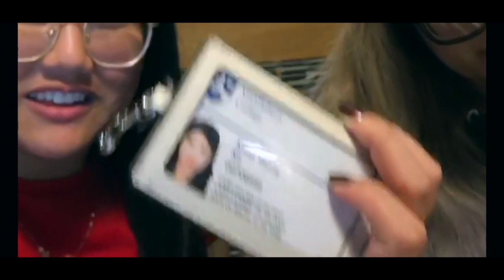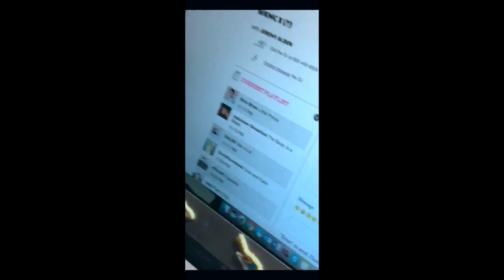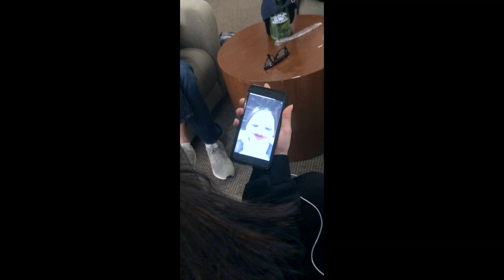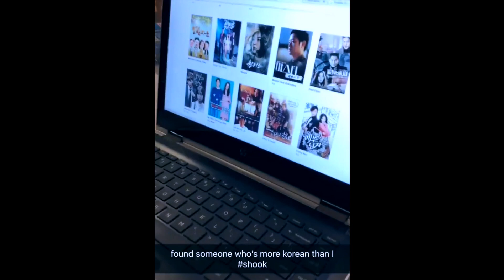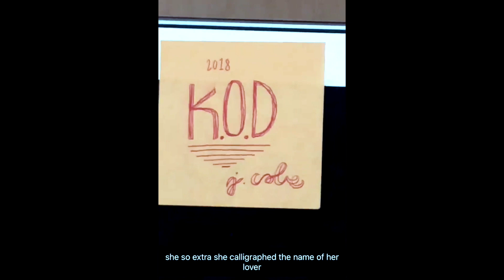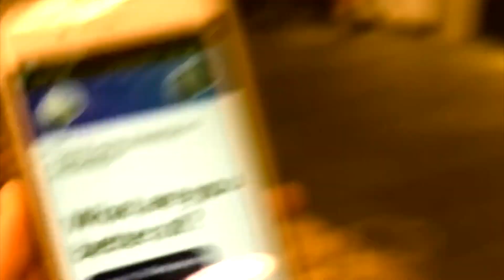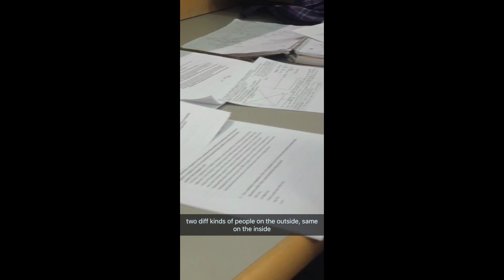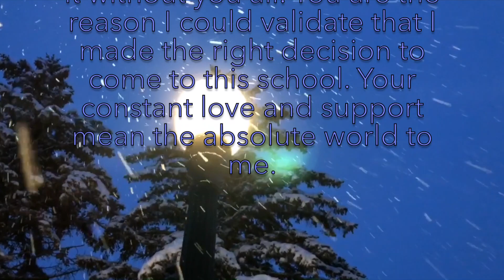[Middlebury College] Second Semester of Freshman Year | kojently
A video compilation of moments @ Middlebury College during my First-Year Spring Semester!! I only had three terms, but this has got to be the best one. I felt so special and loved by those around me who cared so much. Here's to three more years together.